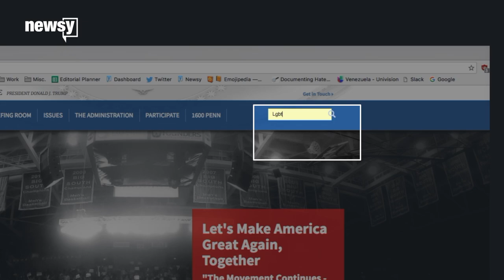Trump keeps LGBTQ protection for federal workers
Former President Barack Obama prohibited federal contractors from discriminating against LGBTQ employees in 2014.